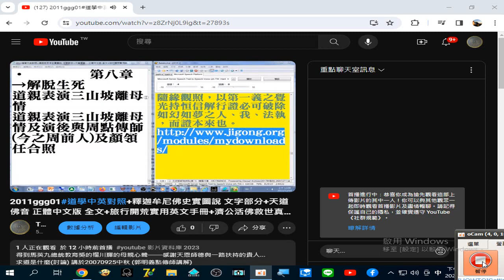錄製 2023 12 20 13 19 49 310